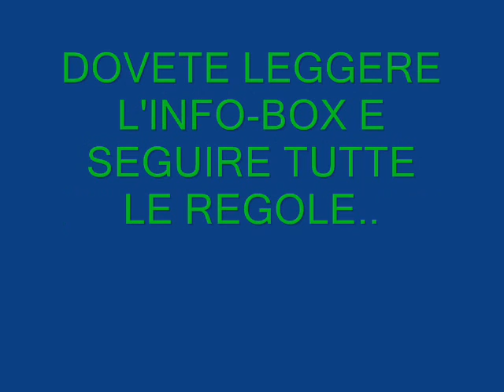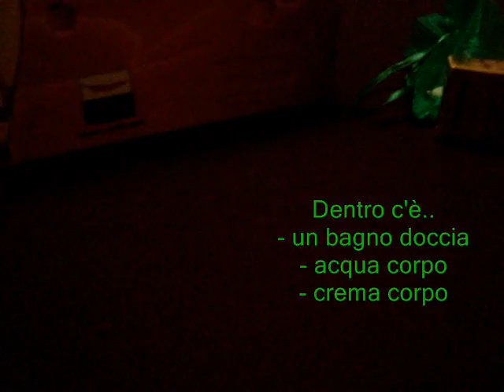SUPER Giveaway x Voi!!! Premi Pupa,Aquolina e molto altro!!! (CHIUSO!!!!!)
QUESTE SONO LE REGOLE!:

- METTI QUESTO VIDEO + ALTRI 3 TRA I PREFERITI
- I COMMENTI SONO ILLIMITATI, PERO VOGLIO ALMENO IN UN COMMENTO UN VOSTRO PARERE SU UNA DELLE MIE NAILS ARTS!! (e non voglio neanche parolacce o offesse)
- L'ESTRAZIONE VERRA FATTA SUL SITO RANDOM.ORG
- LE SPESE DI SPEDIZIONE SONO A MIO CARICO

Buona fortuna!

LA VINCITRICE E'. LovePeggy12 !!!Congratulazioni!!

(SE ENTRO 3 GIORNI LA VINCITRICE NON SI FA VIVA FARO' UN'ALTRA ESTRAZIONE!!!)